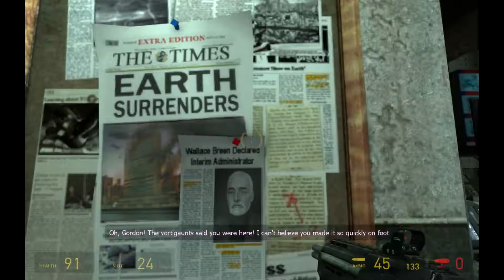half life 2 is returning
i am bringing back my half life 2 lets play soon